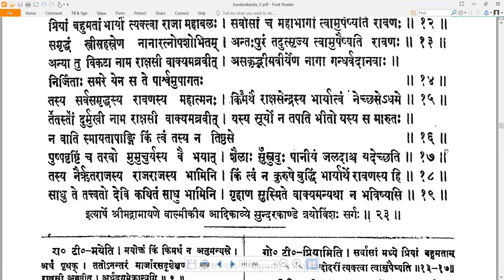23 Valmiki RamayaNam - वाल्मीकि रामायणम् - SundarakAndam सुन्दरकाण्डम् Sarga 23 सर्गः २३